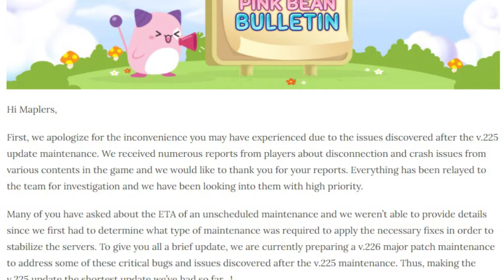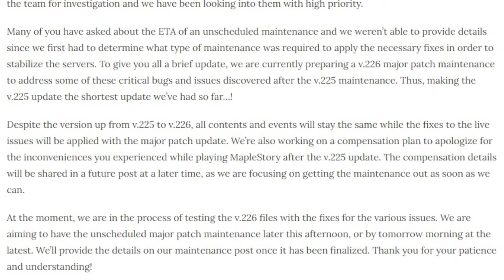[GMS]Pink Bean Bulletin - v.225 Issues